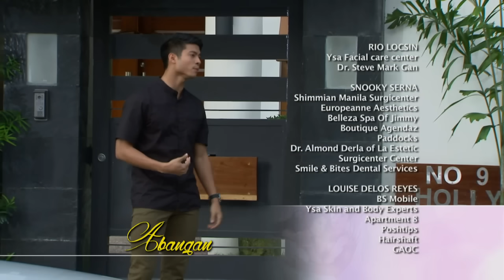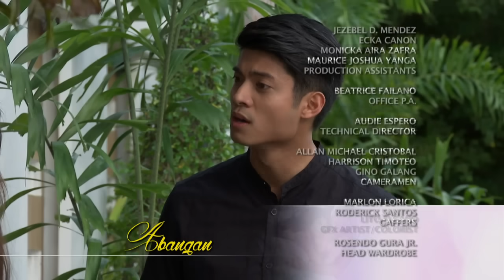My Faithful Husband: Full Episode 50 (with English subtitles)